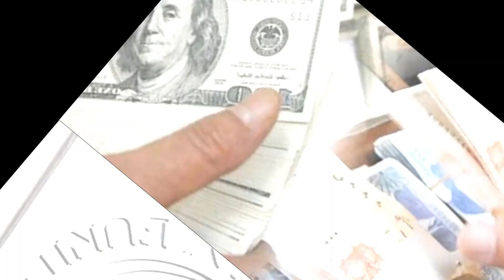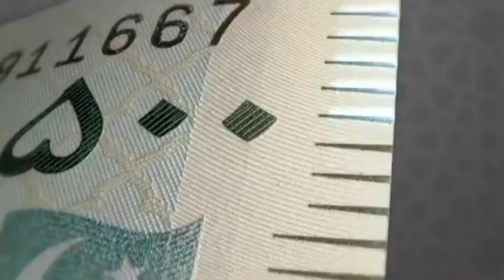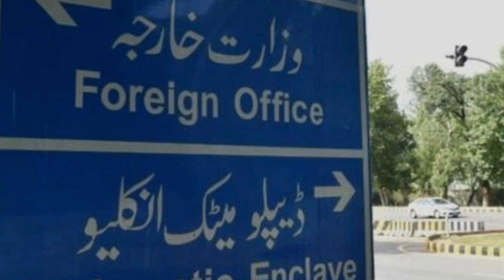দেউলিয়া পাকিস্তান তারপরও হুমকি দিচ্ছে বাংলাদেশ’কে !! Pakistan Economy and Bangladesh Relation